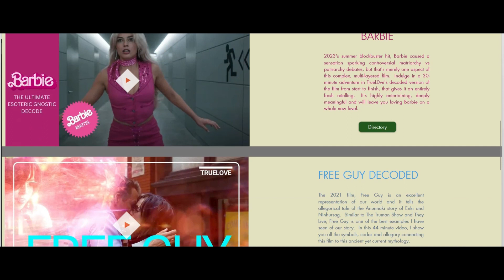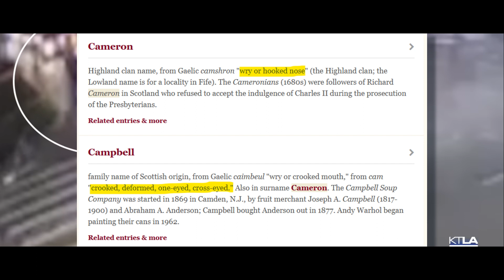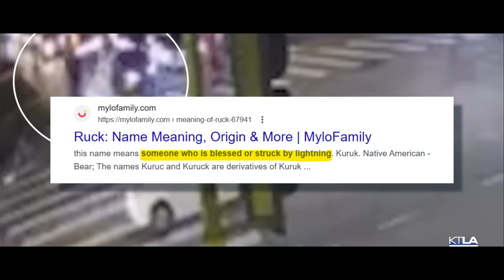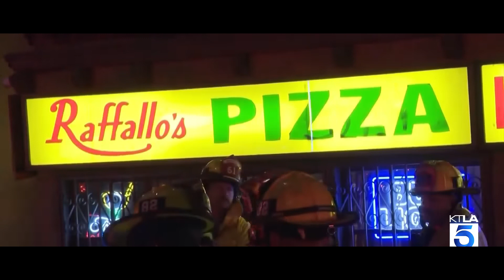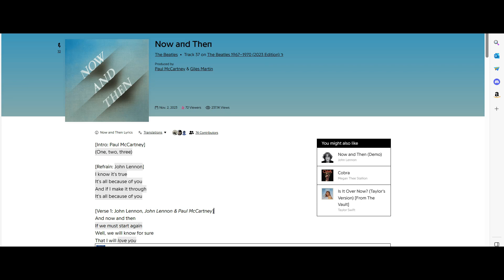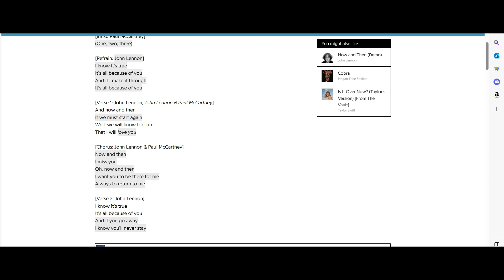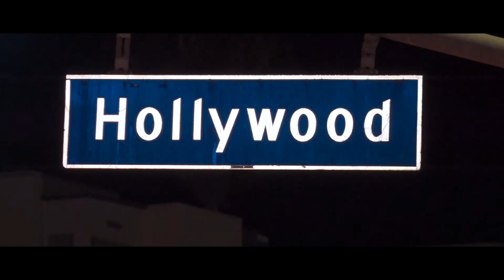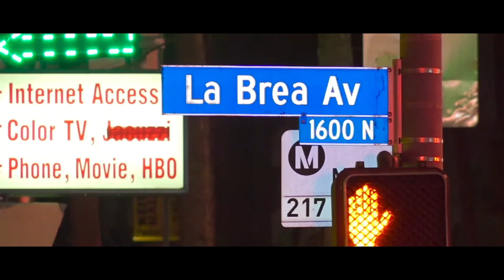Alan Ruck Crash Shows Back to the Future Succession Moment - Decode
This video is made possible thanks to the generous support of TrueL0ve.com Members. If you would like to support this channel, and gain priority viewing of published videos and access to additional exclusive content and community services as a token of my appreciation for your continued support.